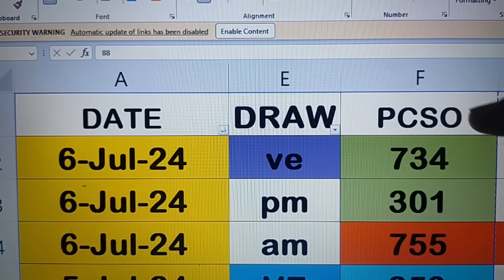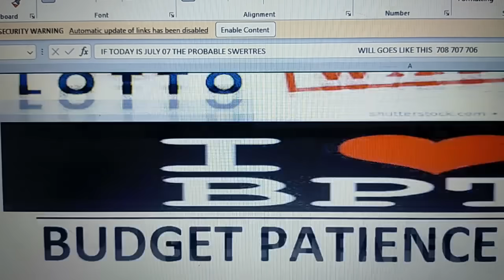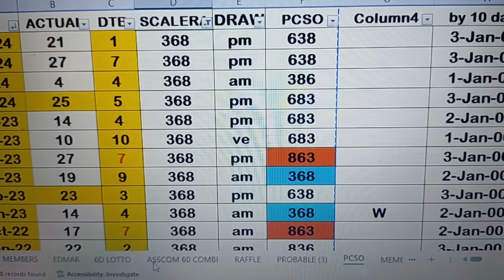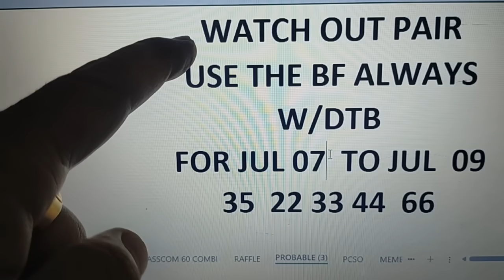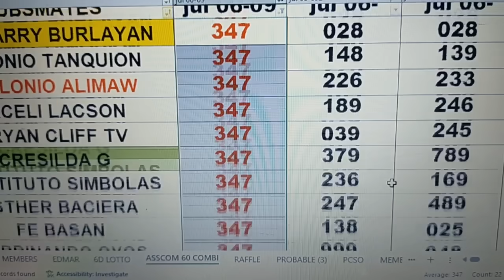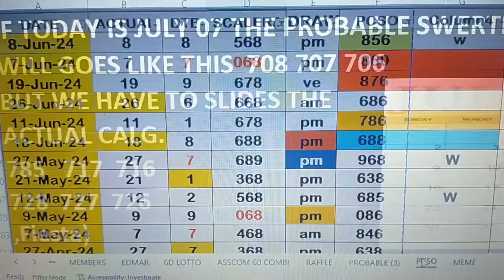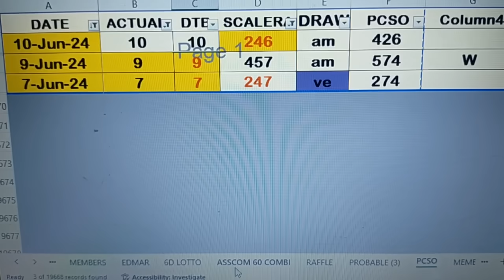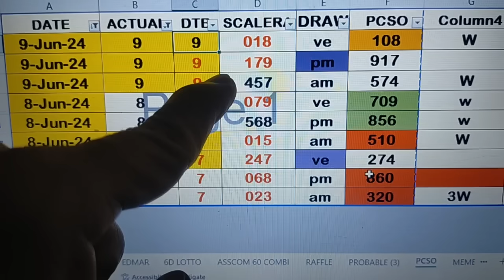July 7, 2024 CONGRATS ON EHIT MONTHLY PROBABLE RESULT 347